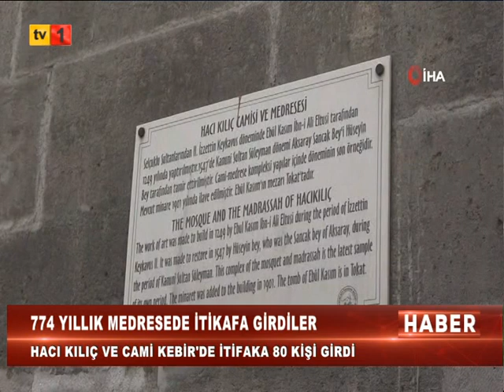15 04 2023 ANA HABER